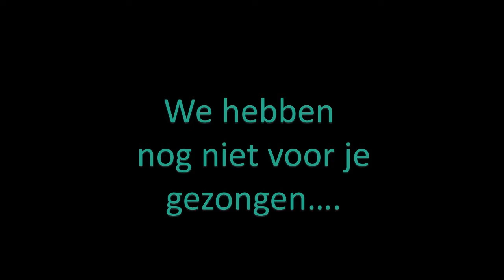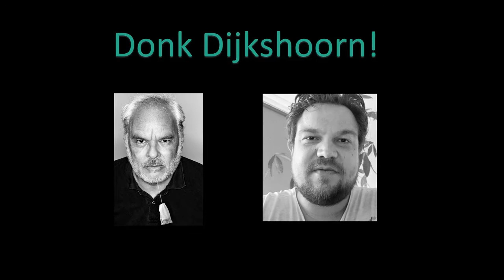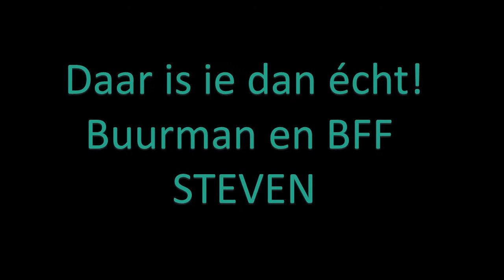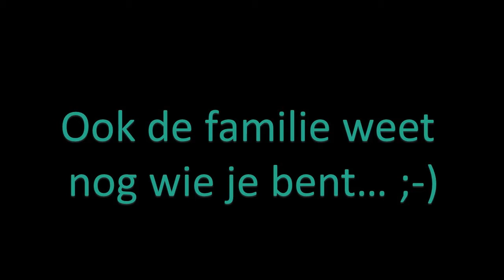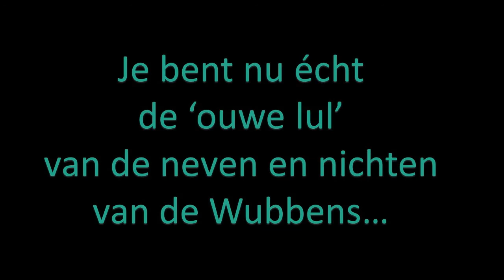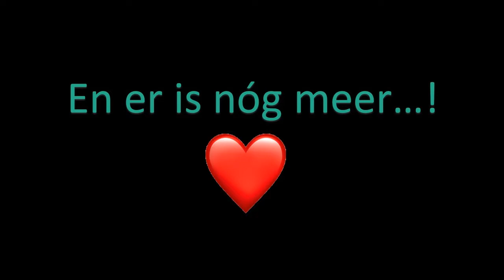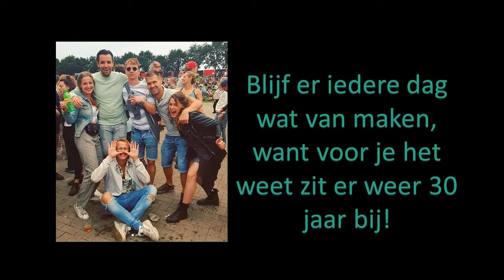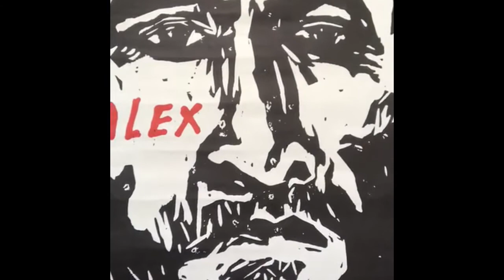Alex 30 jaar!!!